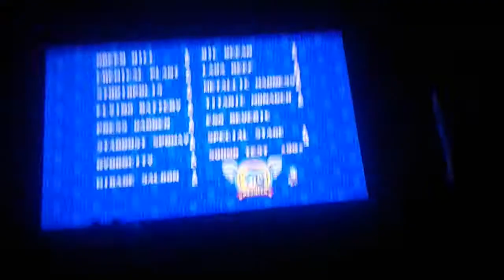insina a voar